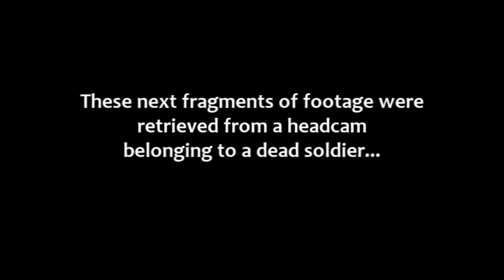-Airsoft Gameplay- The Stan, 23/06/12, Zombies!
First off, the date is wrong in the video, I know. It saves having to render it out again for another 4 hours just to change a date. :P
It's been a while since I've posted any videos too so I'm getting back into the swing of things.
This is gameplay at The Stan, in Sheffield, filmed by my cousin on my GoPro HD Hero 2, therefore Youtube, I OWN this footage. :)
Featuring UTAU Snowman, Sham, Etienne, Fraz and more.